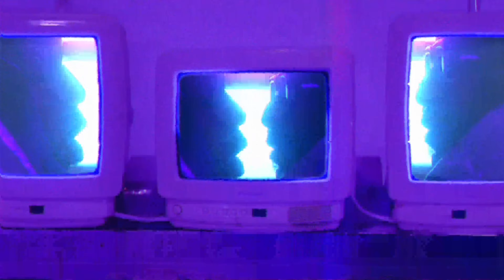The Illustrious Blacks – Illusion (Official Music Video)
Video Credits:
@shvwnfvckingcooper  - DOP/Director, Editor, VFX artist
Kael Vox -  BTS Video and Photography  / @vox.the.visitor
Matthew James - PA

Technical info:
Lighting provided by @quasarscience / @Colborlight
Shot on @reddigitalcinema RED Komodo
@dzofilm Pictor Zoom Lens 20-55mm
@maxonredgiant VFX Software Provider

Extra-terrestrial musical duo The Illustrious Blacks return to Classic with 'Illusion', another outing of expertly crafted hypnotic house. The self-proclaimed 'Afro-Electro-Disco-Space-Punks', comprising of Manchildblack and Monstah Black, are known for their idiosyncratic, queer-centric approach to dance music, making their Classic debut in 2023 with the soulful and funky 'Kaleidoscopic Planet'. Their extravagant and eccentric style in the booth and on stage has earned them spots at major parties worldwide, including NYC's House Of Yes, Glitterbox Ibiza and Ministry of Sound to name a small few. The pair make their grand return to Luke Solomon's imprint with 'Illusion', produced by genre-transcending electronic artist Taylor Bense. Featuring vocals dripping in sensuality, 'Illusion' combines the artists' R&B influences with sweaty club beats for a house track that is quintessentially Illustrious Blacks. Now you see them…